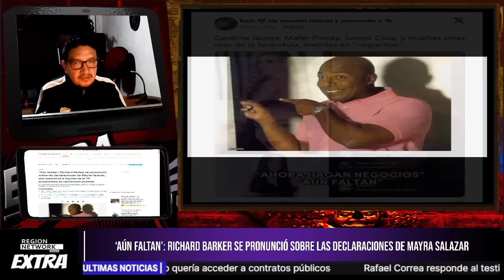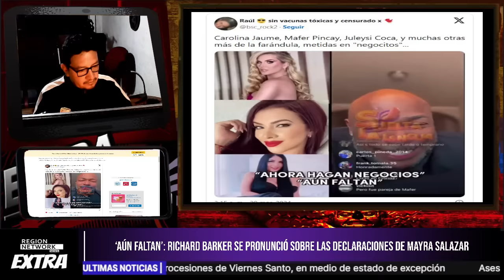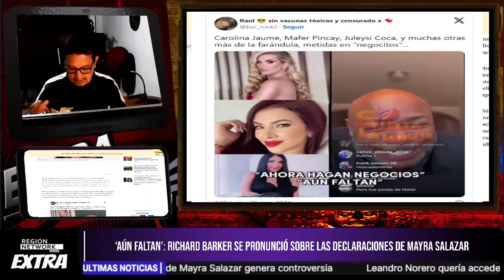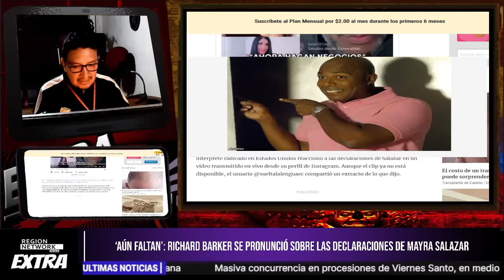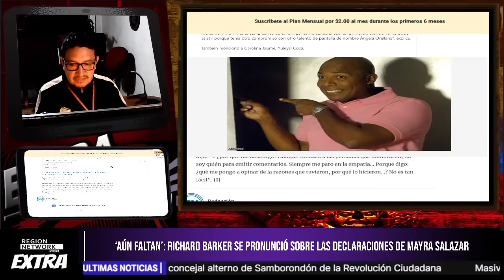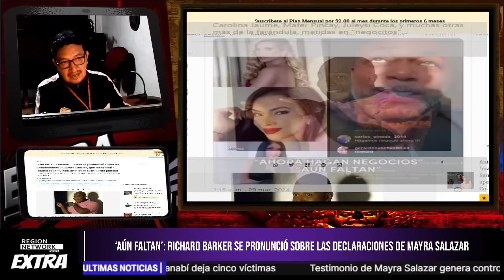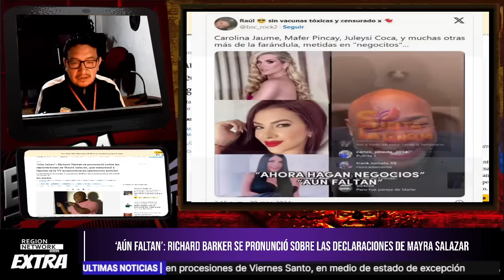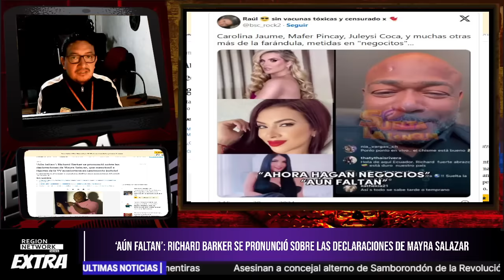¡RICHARD BAKER DICE QUE "AUN FALTAN" MAS PERSONALIDADES DE LA TV POR LA DECLARACIONES DE SALAZAR!!!